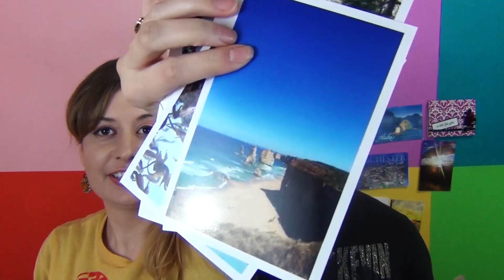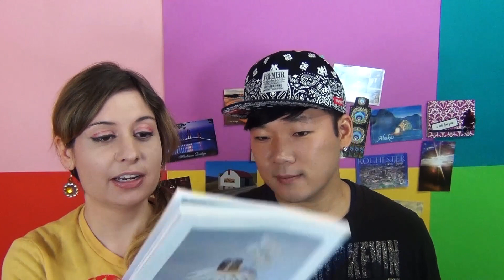FEELING PATRIOTIC (and fanmail)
Feeling quite patriotic today as we comment on comments and open fanmail.

Don't forget to check out the daily comics on the blog.